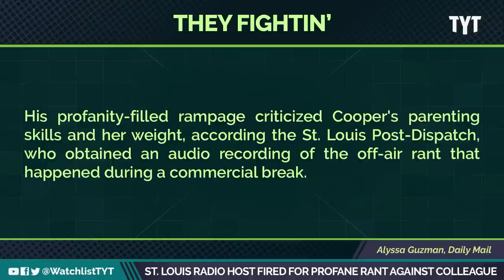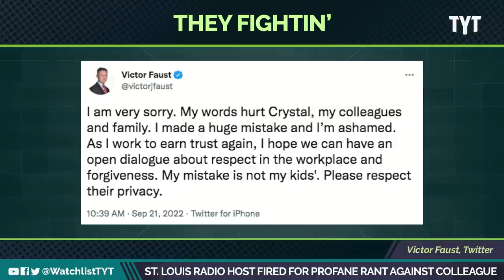St. Louis Radio Host Fired After Explosive Misogynistic Rant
That morning radio team on “the edge” in St. Louis wasn’t having a very zany day last week when Vic Faust went on a curse-filled tirade towards his co-host Crystal Cooper. Jayar Jackson and Farron Cousins break it down on The Watchlist.

"Vic Faust no longer works for Fox 2, KPLR (Channel 11) or Nexstar Media,” station general manager Kurt Krueger said Wednesday morning. Nexstar Media Group is Fox 2’s parent company.

Krueger declined to comment further, citing personnel restrictions.

A billboard shows the Fox 2 News team of Vic Faust (from left), Mandy Murphey and Shirley Washington, along Highway 40 (Interstate 64) at 14th Street in St. Louis, on Tuesday, Sept. 20, 2022.

Faust used profanity at least 40 times in berating Crystal Cooper, who was part of Faust’s morning-drive show Sept. 13 on KFNS (100.7 FM), also known as “The Viper.”"

220922__WL06_St_Louis_Radio_Host